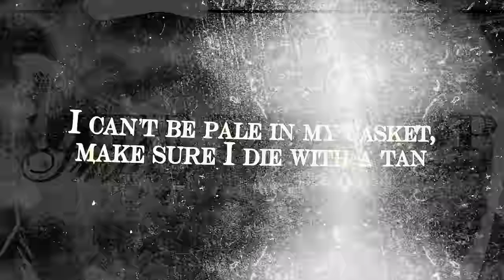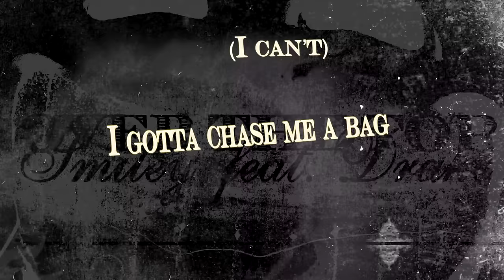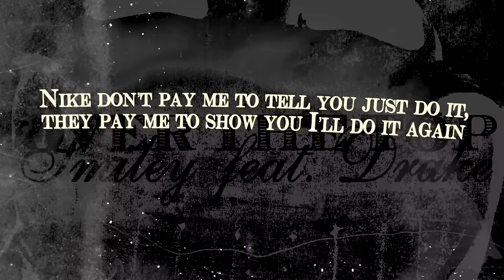Smiley - Over The Top (feat. Drake) [Official Lyric Video]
The official lyric video for Smiley's "Over The Top (feat. Drake)" out now: Stream

Creative Direction by Mayowa
Produced by TAP IN XR